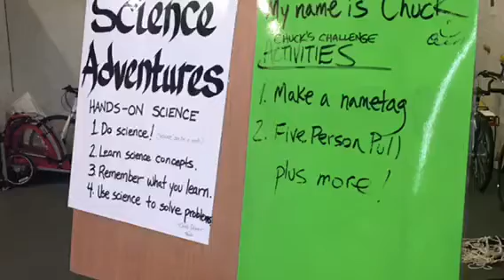Day 1 CMA Summer Camp July 9-15 at Delphi 2017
Day 1 Summer Camp at Delphi 2017